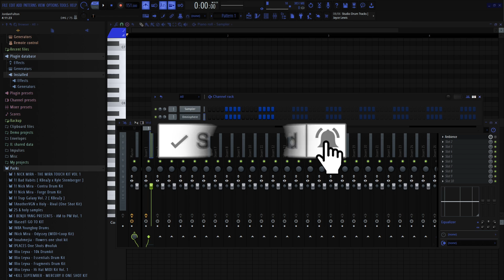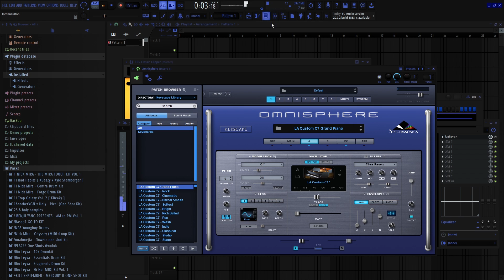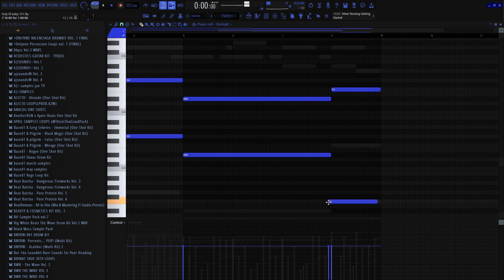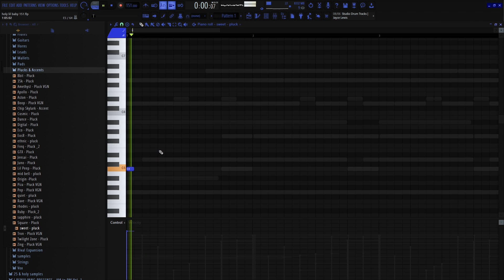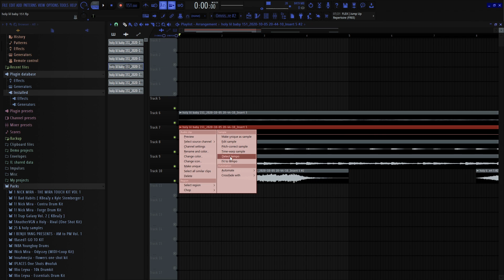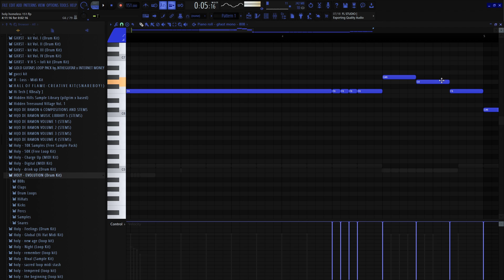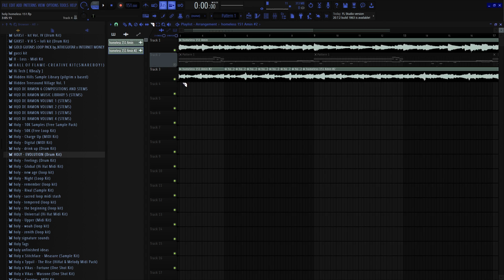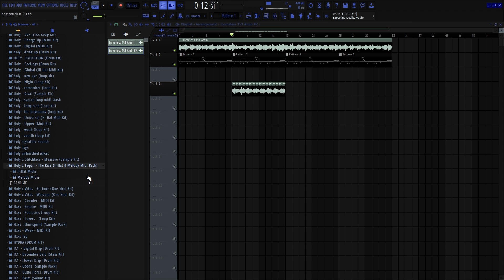How Wheezy Makes Crazy Beats For Lil Baby & Gunna (How To Make Fire Samples!)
Add me on snapchat to see upcoming placements & what I do behind the scenes

0:00 Start
0:06 NEW KITS
0:20 SECRET DISCOUNT CODE
0:33 Main Melody
3:40 Main Melody Explanation
4:10 Bass Layer
4:43 Third Melody
5:33 Fourth Melody
6:53 Finishing Touches For Melody
7:11 Finished Melody
7:26 Starting Drums
7:38 808s
9:00 Switch Out 808s
9:10 Open Hi Hats
9:53 Kicks
10:10 Hi Hat Sauce
10:25 Flipping The Sample (Melody Texture)
10:50 Crazy FX
11:33 Reminder Of New Kits + Secret Discount Code
11:53 Finished Beat!